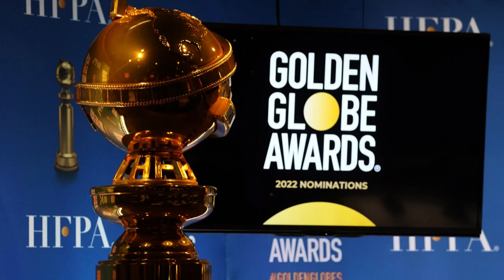गोल्डन ग्लोब अवार्ड पाने वाली भारत की पहली फिल्म बनी RRR